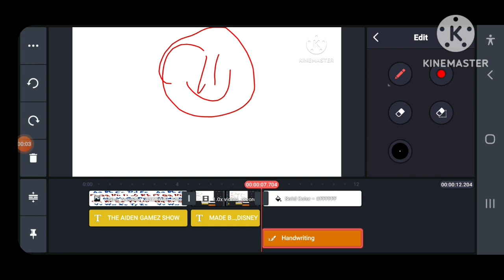BTS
A BEHIND THE SCENES FEATURE NOTE:I DO NOT COPY ANYTHING.